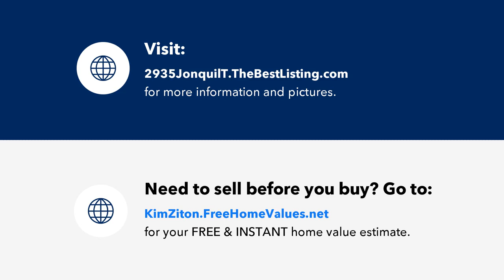2935 Jonquil Trail N, Lake Elmo, MN Presented by Kim Ziton.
Contact Kim Ziton for more information.

Lake Elmo Park Reserve views from every room with floor-to-ceiling windows on 1.35 acres. Entertain 100+ people in this Kootenia built home with the finest materials. Mahogany and wrought iron front door, Walnut hardwoods, vaulted ceiling, 8' doors on main floor, 2 offices, kitchen offers 2 islands, Wolf range, Sub Zero fridge, imported Italian stove hd, 2 dishwashers. Lower level and owners bath in-floor heat, 130' theater, exercise room, 2nd kitchens, heated 4 car garage. 54' pool, hot tub, bar/grill, pergola with fireplace & screened porch, 1500 sq. ft. storage. Enjoy the tour.